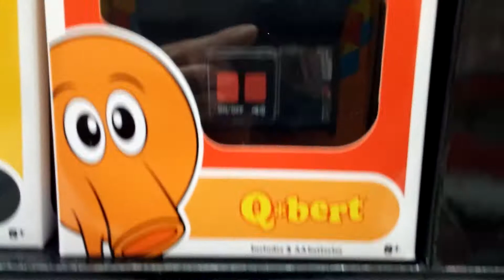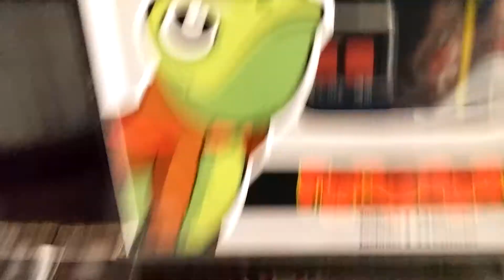More Arcade Classics At Walmart 2017